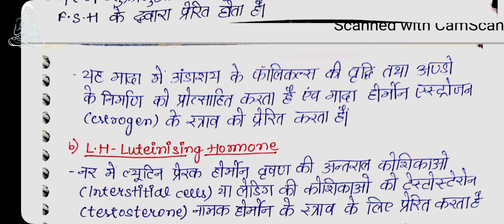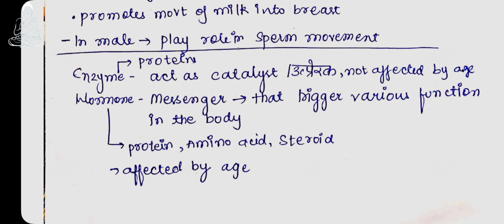EXORINE & ENDOCRINE GLANDS part 2nd! DSSSB TGT! SCIENCE! PURU JANUTHARIA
EXORINE & ENDOCRINE GLANDS! DSSSB TGT! SCIENCE! PURU JANUTHARIA